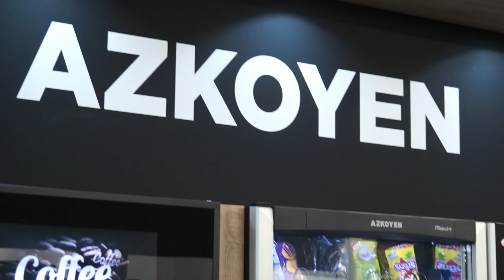Azkoyen en Vendibérica 2019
Azkoyen Group ha estado presente en Vendibérica 2019 con un elegante stand en que ha presentado sus novedades y soluciones  a operadores de vending, distribuidores,  operadores de food service, baristas,  profesionales del canal horeca y operadores relacionados con la industria del café en hostelería.

tu prensa sectorial online.